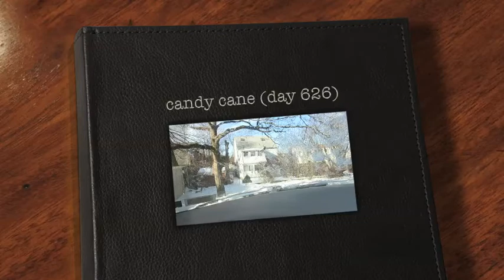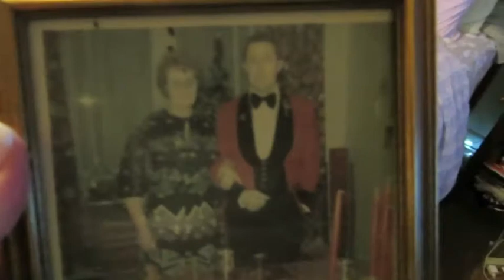candy cane (day 626)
just a quick chat !